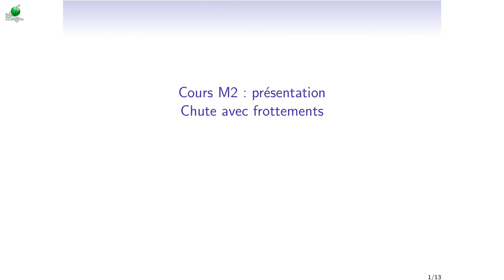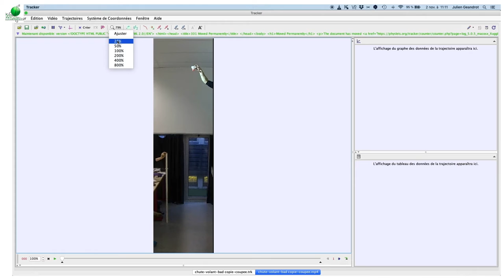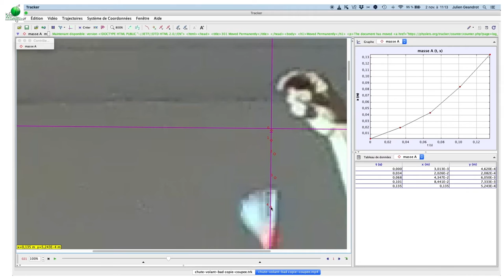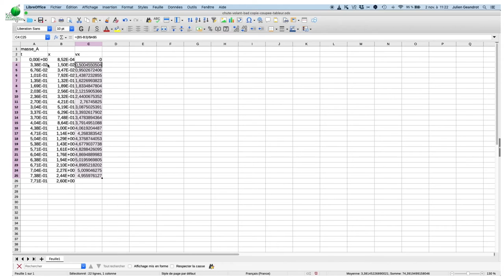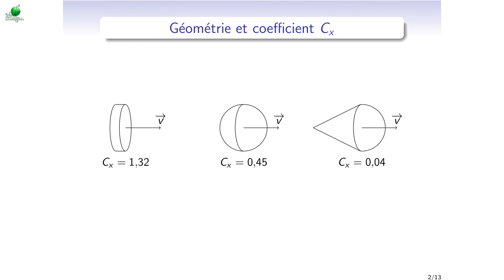Cours de mécanique - M2_1 : chute avec frottements : étude expérimentale, bilan des forces.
Le chapitrage de la vidéo est le suivant :
0:00 - Présentation du chapitre
2:31 - Enoncé du problème n°3
2:57 - Etude expérimentale
6:43 - Système, référentiel, bilan des forces
7:52 - Deux types de frottements fluides : linéaires et quadratiques
10:20 - Géométrie d'un corps et Cx (coefficient de trainée)